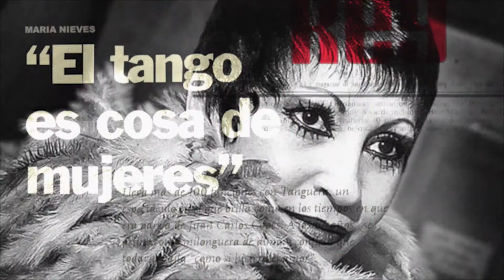TANGO del arrabal al escenario - TRAILER 1.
Un documental de María Nieves Rego, Milena Plebs y Hugo Mastrolorenzo. Tres grandes bailarines que supieron abrir nuevas puertas para el tango.
Testigos y transformadores de una danza social Argentina que se convirtió en una profesión y hoy da trabajo a miles de personas en todo el mundo.

Entrevista Krishna Olmedo.
Dirección: Dario Lobo.
Asistencia y fotografía: Araceli Richelet.
Producción general: Daniel Fratantoni Vidale, Carlos Alberto Coronel y Krishna Olmedo.
Una coproducción:
Fundación Alberto Castillo.
Pipí Cucú Producciones.
El Tango será Popular o no será nada.
Agradecimientos especiales a Silvia Toscano y Natacha Poberaj.